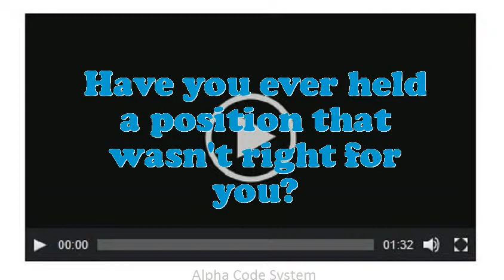Metal Loader interview questions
Interview Questions for Metal Loader.How many projects simultaneously you have worked as an Metal Loader?Example when you went above and beyond the call of duty.What are you doing if you worked as an Metal Loader?What makes your comforts about an Metal Loader position?What strategic plan did you have as an Metal Loader?